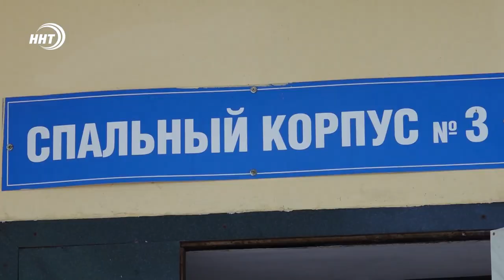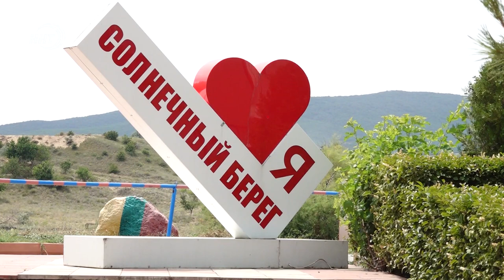Как проходит летний отдых детей в лагерях в условиях пандемии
Более 280 млн рублей выделили в Дагестане на отдых 30 тысяч детей и подростков, принять которых были готовы около 111 пришкольных организаций и 29 загородных. Один из них оздоровительный лагерь «Солнечный берег» открыл свой первый поток в июне, однако эпидемиологическая обстановка продиктовала новые требования к молодежному отдыху и досугу.

188 детей заехали в лагерь, окружённый Ломоносовским парком. В период вспышки коронавируса учреждение заполнили только на 70 процентов. Согласно новым правилам Роспотребнадзора всему персоналу пришлось пройти вакцинацию. Дети теперь обязаны предоставить справку об эпидокружении. А родительские посещения пришлось отменить. Однако по словам руководства на качество детского отдыха это не повлияет.

В этом году и побережье Каспия оказалось запретным для купания. Но открытый бассейн с горками стал любимым местом игр и спортивных состязаний у детей.

8 отрядов лагеря круглые сутки под надзором не только вожатых-воспитателей, но и сотрудников правоохранительных органов и мед персонала.

Ухоженная территория, жилые корпуса, игровая площадка, свежий воздух, возможность завести друзей и освоить новые виды спорта.

Правильное чередование труда и отдыха, 5 разовое питание. Все это по словам работников лагеря предоставляется бесплатно по путевкам. Для детей из малообеспеченных и многодетных семей это действительно дорогой подарок.

Уже 3 июля лагерь запустит второй летний поток и примет более 200 ребятишек со всего Дагестана. Сотрудники надеются, что проведут мальчики и девочки эти 20 дней с пользой для ума и здоровья.